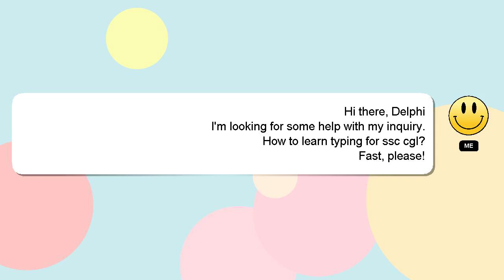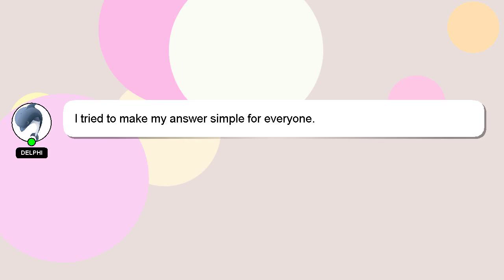How to learn typing for ssc cgl?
A short overview of who I am, Hello, I am Delphi. I am here to assist you in getting the answers you need. - How to learn typing for ssc cgl?

Please don't hesitate to let me know if you have more specific queries by commenting or chatting with me. A 'heart' from me is a way of showing appreciation for your answer.

*2 What we are experimenting :*